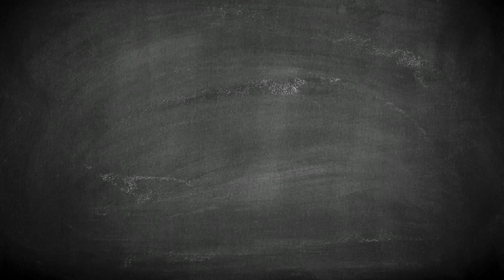NSERC Presents 2 minutes With W. Ford Doolittle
Dr. Doolittle has been at the forefront of fundamental research in evolutionary biology for over four decades. He is one of the world's top molecular geneticists, having spent his career exploring the earliest stages of cell evolution and the forces and mechanisms determining the structure of genomes.

He has received numerous awards and honours for his research, including the Award of Excellence from the Genetics Society of Canada and, as of 2013, the NSERC Gerhard Herzberg Canada Gold Medal for Science and Engineering. He is a Fellow of the Royal Society of Canada and a member of the US National Academy of Sciences.